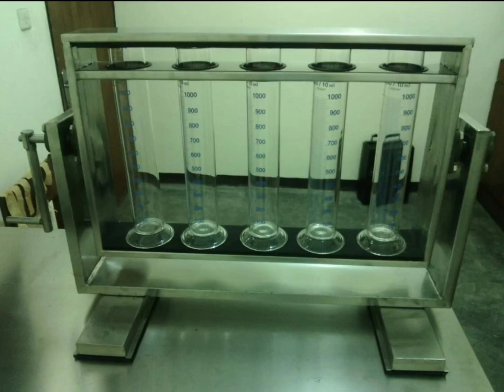Pembuatan alat pendukung laboratorium dari bahan stainless steel